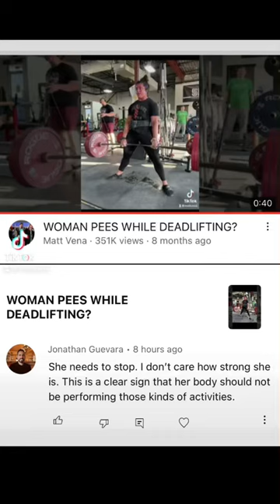SHE PEES DURING DEADLIFTS⁉️🤨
Matt10 for a discount on fitness equipment at hspowerfitness.com/